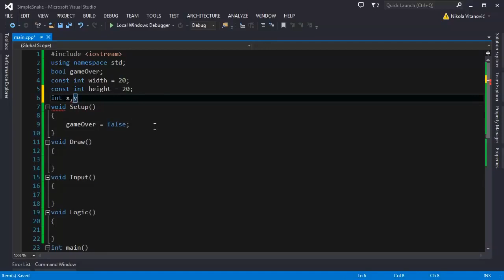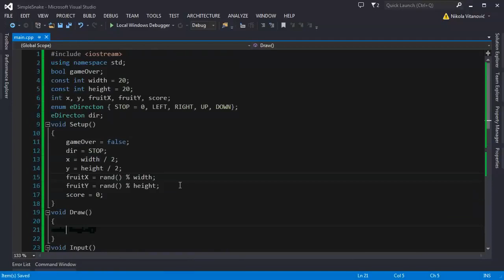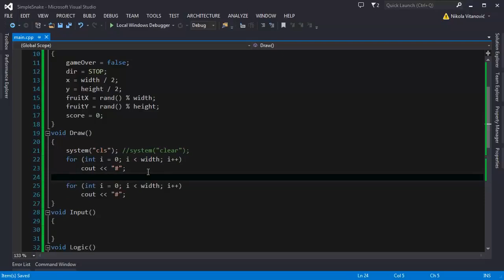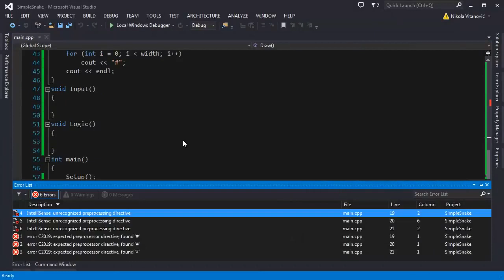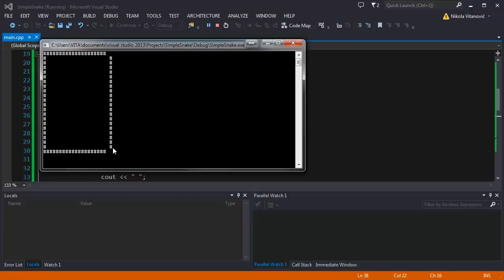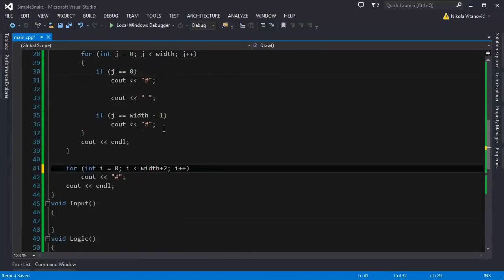how we make Snake Game in c++(part 1) for pc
we can  make Snake Game  in c++ program  for pc and mobile
you can make simple application for you self

for making more application in your own computer such as clock calculator